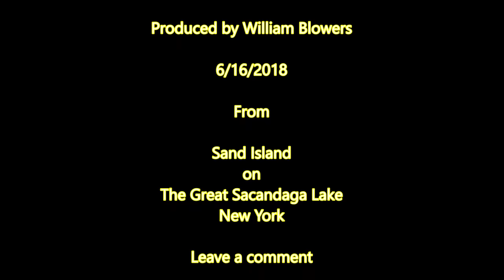Last weekend of Spring from Sand Island !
Phantom flight over the Great Sacandaga Lake Upstate New York on 6/16/2016 .